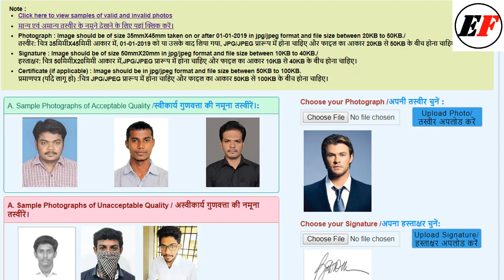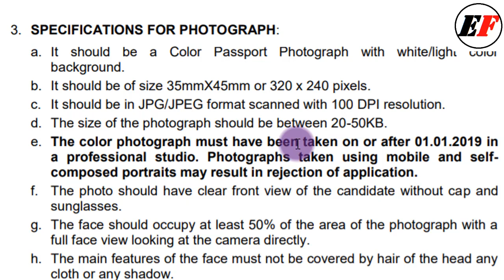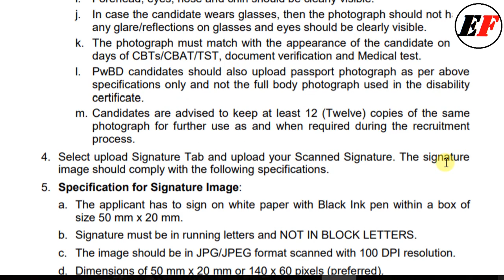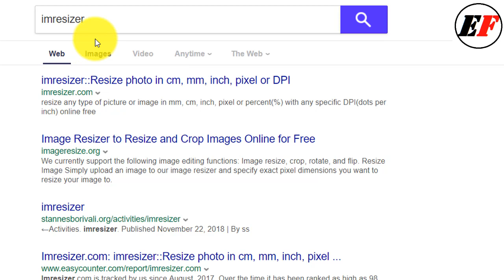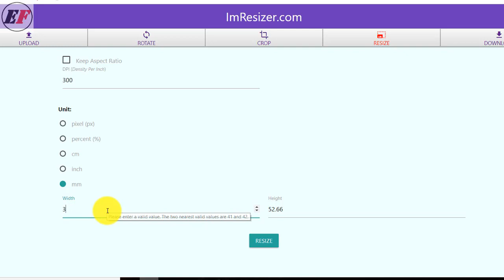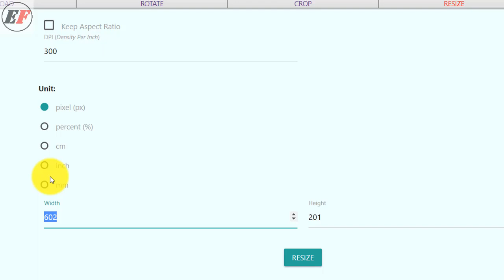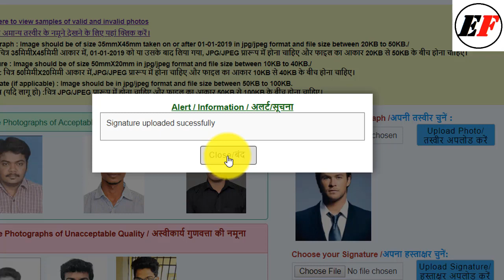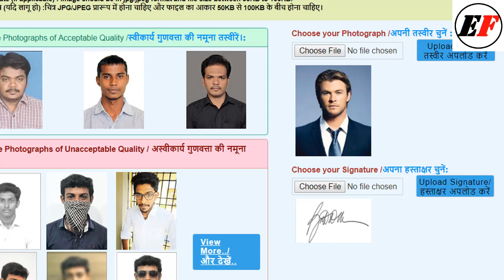Agnipath Form के लिए Resize करें Photo and Signature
how to resize photo and signature IN FASTEST WAY EVER...All settings like DPI Settings, DIMENSIONS SETTING, adjust size etc at one place. This is very good website working in phone as well as mobile...

If this method not worked than try other method which is also very easy--